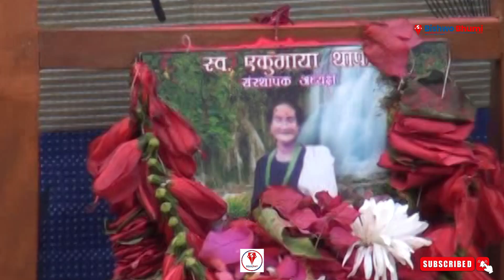शिवशक्ति आमा समुह, रुम्सि तनहुँ (२) | Latest News | Bishwobhumi | Cultural Song | Bb Media | Live Tv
विश्वभुमि अनलाईन टेलिभिजन समाजमा  व्याप्त विकृति विसंगतिका विरुद्ध खवरदारी गर्ने उद्येश्यका लागी संचालनमा आएको हो । आवाज विहिन हरुको आवाज उजागर गर्ने उद्येश्य यसको हो । सत्य र तथ्यमा टेकेर समाजमा परिवर्तनका संवाहक वन्ने हाम्रो उद्येश्यमा यहाँहरुको साथ र सहयोगको अपेक्षा गर्दछौ । हाम्रो यस च्यानललाई यहाँहरुले माया र ममता दिनुहुनेछ भन्ने हाम्रो विश्वास रहेको छ ।
latest news
news nepal
bb media
politcs
samachar
today news
bishwobhumi
online khabar
bishwobhumi news
super news
nepal news
live tv
bishwobhumi tv
tv today
news harpal
news live